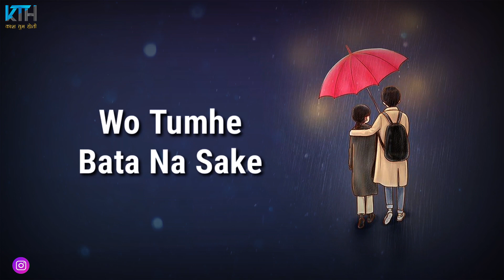सुनती जाओ मुझे छोड़ के जाने वाली || New Sad Status 2021 || New Whatsapp Status 2021 - Kash Tum Hoti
●KashTumHoti Present :- सुनती जाओ मुझे छोड़ के जाने वाली || New Sad Status 2021 || New Whatsapp Status 2021 - Kash Tum Hoti